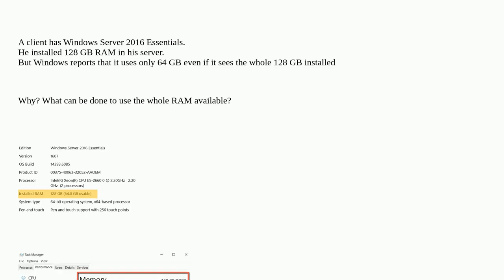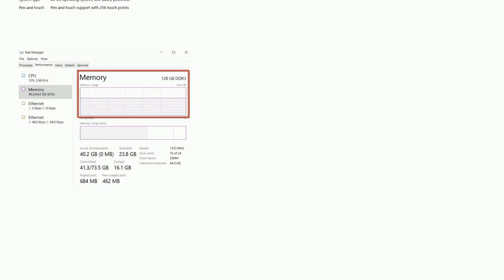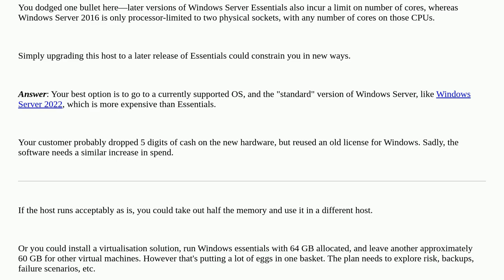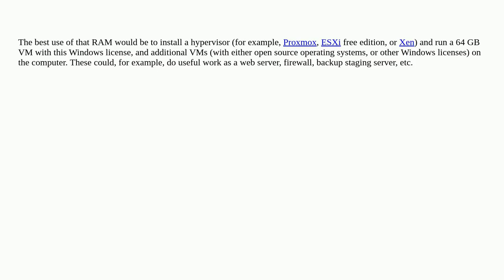Windows Server 2016 essentials uses only 64 GB even if it sees the whole 128 GB installed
A special thanks goes out to the community

  windows-server-essentials windows-server-2016